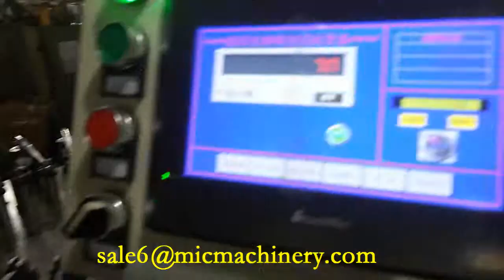Table Tennis making machine adjust video 1